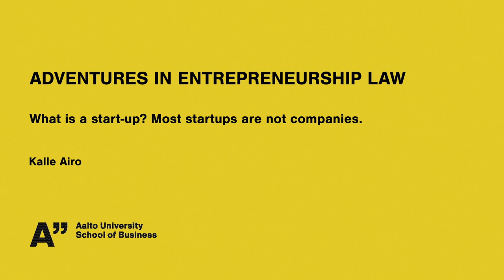What is a startup? How are startups different from companies – Entrepreneurship Law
What do you get when you mix a bunch of ambitious dreamers with a dash of chaos and a pinch of uncertainty? In this episode Petra and Moritz talk with Kalle Airo about the nature of startups. What are startups, where do they come from and how do they differ from other companies? They will explore the entrepreneur's role in the startup and the startup's role in the entrepreneur's life. We will learn that companies are tools to achieve goals and explore how entrepreneurs can use them.

In the The Adventures in Entrepreneurship Law talk show Petra Hietanen-Kunwald and Kalle Airo from Aalto University explore business law from an entrepreneurial point of view with expert guests. In some episodes their co-host is Moritz Scherleitner.

The podcast content is meant for education and does not, and is not intended to, constitute legal advice.

The whole series is available in Spotify and Apple Podcasts You can also watch the episodes in our